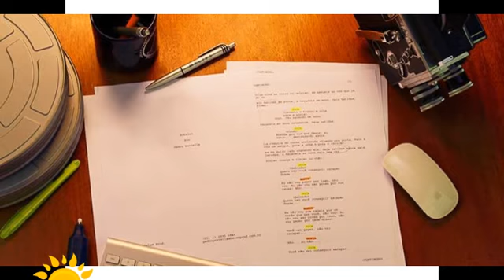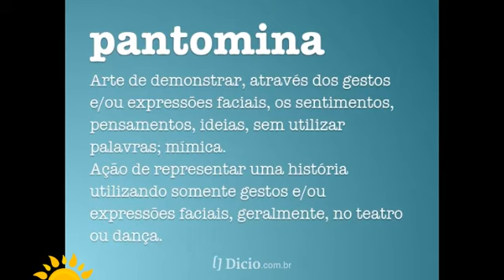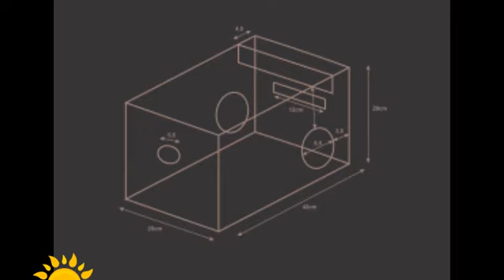História do Teatro 8º ano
Neste vídeo, faço um resumo do teatro em sua história e com atividade para prática. Seguimento da apostila Dom Bosco para 8º ano do Colégio Soberano. Com prática de atividade.